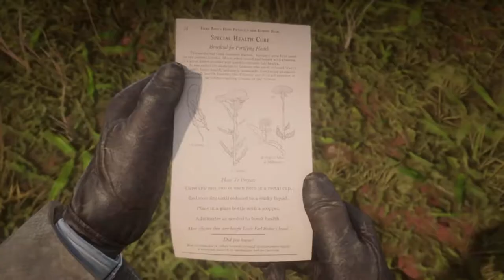The First Rule | Red Dead Redemption 2 | Ep 32 | Crazy Town Gaming